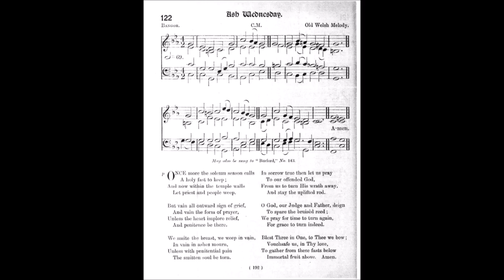Once More the Solemn Season Calls (Bangor)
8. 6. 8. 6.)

Text from: Paris Breviary
Translated by: John Chandler 1837
Tune: bangor
 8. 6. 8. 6., an Old Welsh melody by: Unknown

1. Once more the solemn season calls
A holy fast to keep;
And now within the temple walls
Let priest and people weep.

2. But vain all outward sign of grief,
And vain the form of prayer,
Unless the heart implore relief,
And penitence be there.

3. We smite the breast, we weep in vain,
In vain in ashes mourn,
Unless with penitential pain
The smitten soul be torn.

4. In sorrow true then let us pray
To our offended God,
From us to turn His wrath away
And stay the uplifted rod.

5. O God, our Judge and Father, deign
To spare the bruisèd reed;
We pray for time to turn again,
For grace to turn indeed.

6. Blest Three in One to Thee we bow;
Vouchsafe us, in Thy love,
To gather from these fasts below
Immortal fruit above.